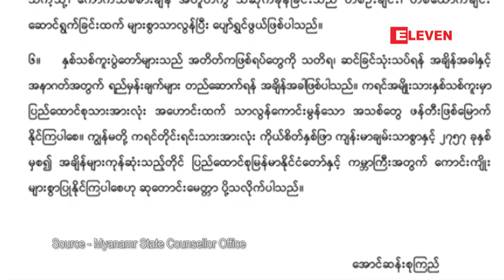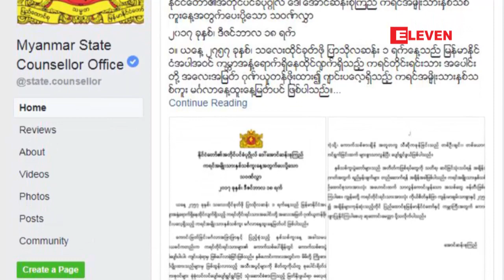ကရင္အမ်ဳိးသားႏွစ္သစ္ကူးပြဲေတာ္သို႕ ႏိုင္ငံေတာ္၏အတိုင္ပင္ခံပုဂၢိဳလ္ ...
ဒီကေန႕ ဒီဇင္ဘာလ ၁၈ ရက္ေန႕၊ ၂၇၅၇ ခုႏွစ္ သေလးထိုင္ခုတ္ဖို
 ျပာသိုလဆန္း ၁ ရက္ေန႕မွာ က်ေရာက္တဲ့ ကရင္အမ်ဳိးသားႏွစ္သစ္ကူးေန႔
အတြက္ ႏိုင္ငံေတာ္၏အတိုင္ပင္ခံပုဂၢိဳလ္ ေဒၚေအာင္ဆန္းစုၾကည္
ကသ၀ဏ္လႊာေပးပို႕ေပးခဲ့တယ္လို႕ ႏိုင္ငံေတာ္အတိုင္ပင္ခံရံုးက
သတင္းထုတ္ျပန္ပါတယ္။